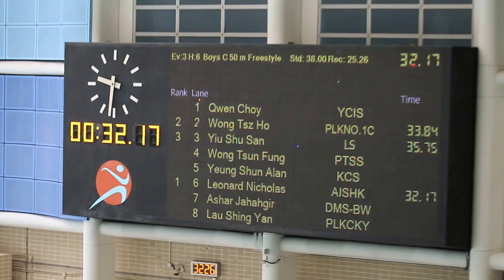2016-9-30 Boys C 50m freestyle heat 6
Inter-school Swimming Competitions D3K2